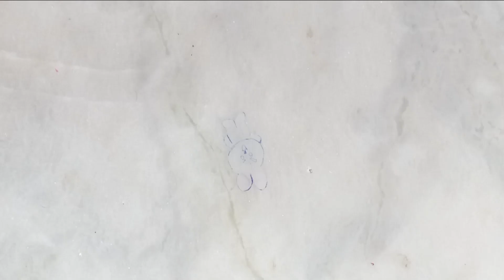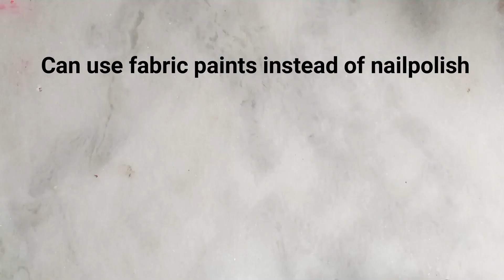DIY ! BT21 Key chain